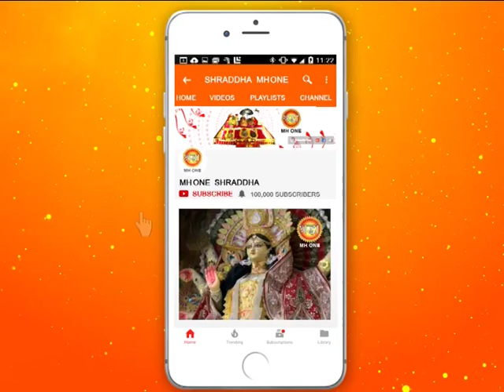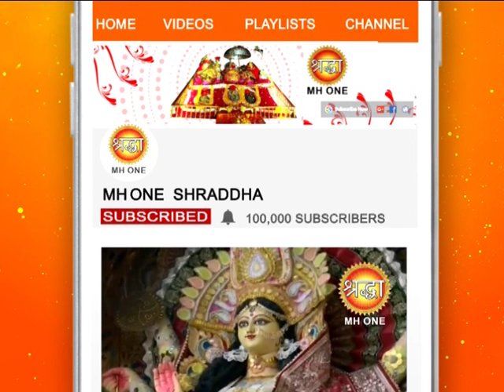शिव खोड़ी सम्पूर्ण प्रातः आरती || Shiv Khori Morning Aarti || 10 April 2019 || Shraddha MH One